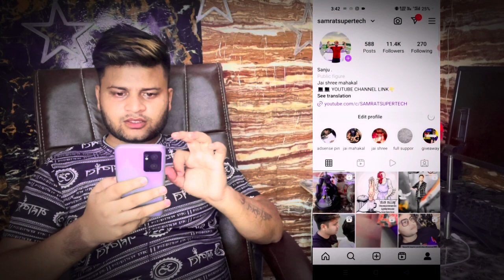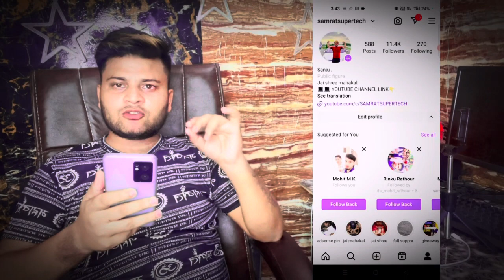Instagram Password bhul gaye to kaya kare | Instagram password reset kaise kare || by samrat zone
Instgram Password kaise pata kare aaj ki video me aapko pata lagne wala hai sath hi sath aap instagram ke password ko reset karna aur instagram password ko forgotten karna bhi sikhoge ,

yah tarika instagram ke password pata karne ka best tarika hai, sath hi sathi instagram password ko reset karne ka bhi best method hai, aur instagram password ko forgot karne ka bhi method hai,
thanks

Thanks